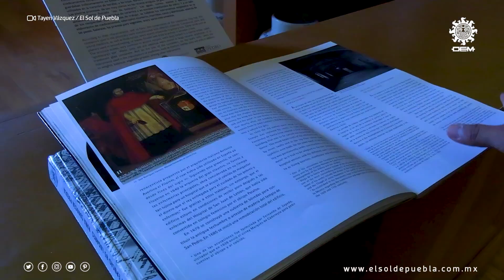De hospital a panteón, conoce la curiosa historia de San Pedro Museo de Arte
De ser uno de los primeros hospitales del estado a recinto museístico, esta es la historia de San Pedro Museo de Arte, que este año cumplió 22 años de fundación y 26 años de vocación museística. El inmueble que lo alberga, con cerca de 400 años de antigüedad, es uno de los más emblemáticos del Centro Histórico de Puebla.